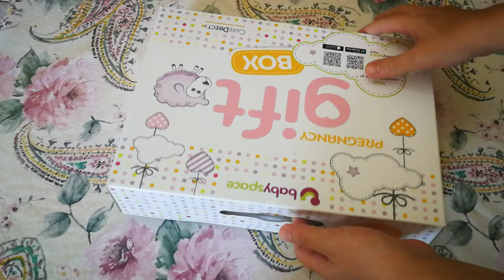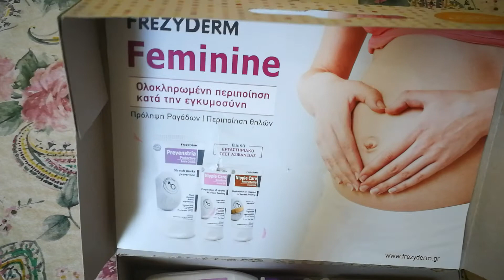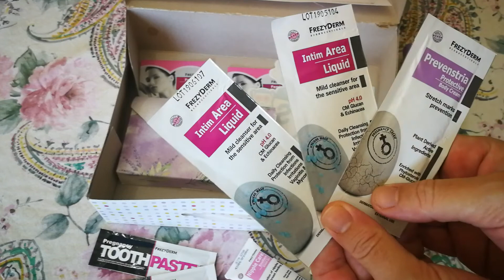Unboxing Pregnancy Gift Box!!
Γειά σου είμαι η Ευρυδίκη κι αυτό είναι το κανάλι μου Twins 2 Love!!
θα ανεβάζω βίντεο σχετικά με τα πράγματα που έχω αγοράσει για τα διδυμάκια μου, που περιμένω να γεννηθούν σε μερικές εβδομάδες αλλά και για μένα.
Σ αυτό το βίντεο θα δούμε μαζί τι περιλαμβάνει το Pregnancy Gift Box!!